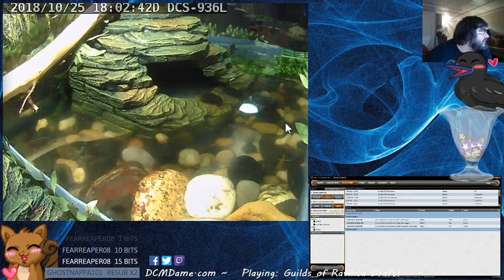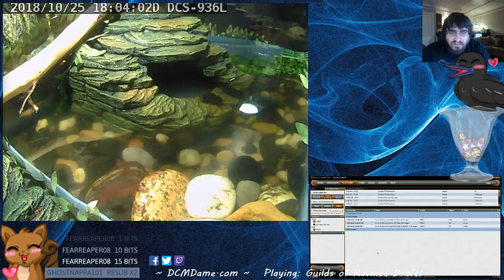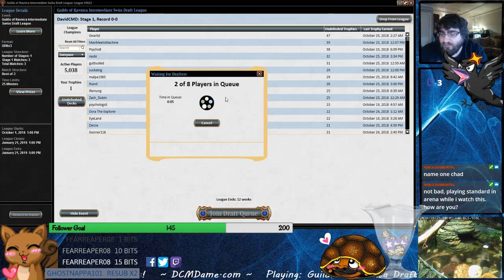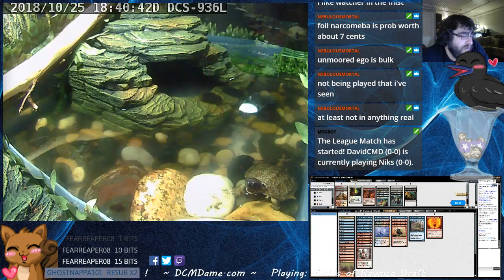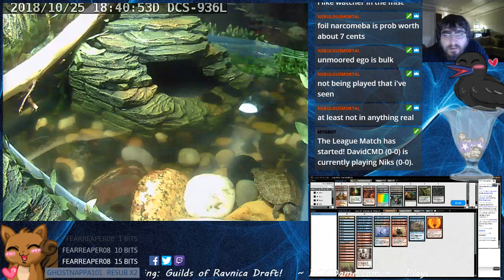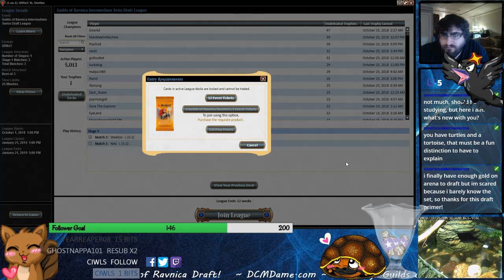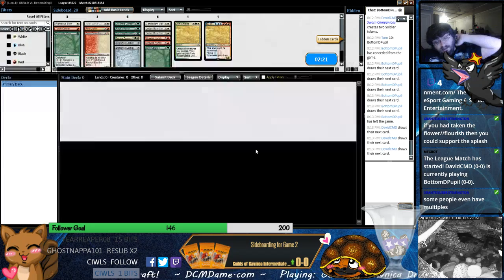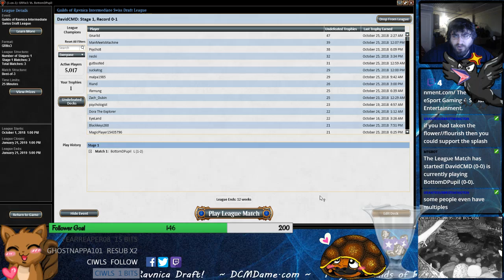Todd's got Neighbors - Guilds Draft